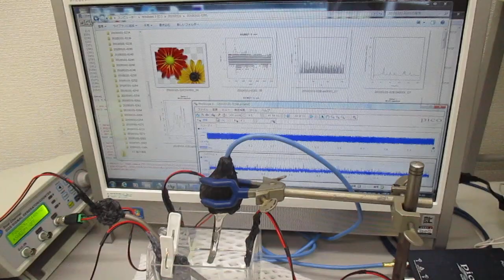超音波の非線形スイープ発振制御実験：音圧データ解析（超音波システム研究所）